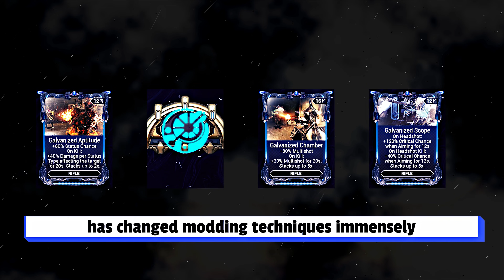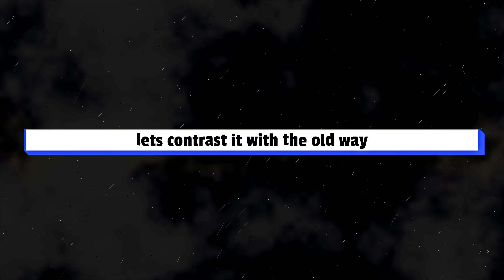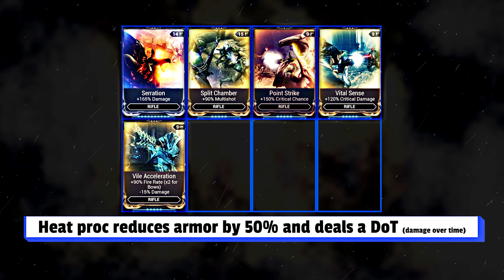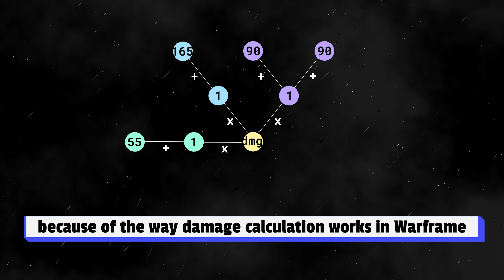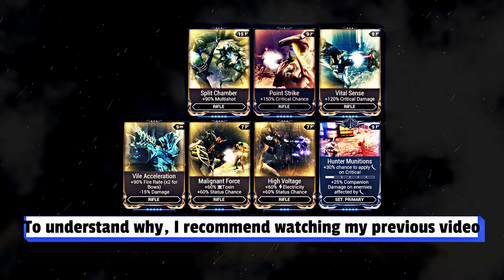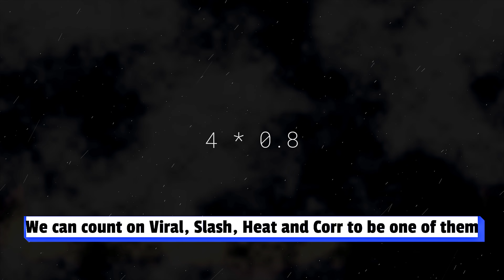Warframe - Galvanized Ignis Wraith 🔥 | 7 Forma Build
I mentioned how Ignis Wraith benefits from new Primary Arcanes and Galvanized mods in my last video, and well... lets just say it exceeds expectations.

Go check it out and if you feel like it, consider donating :D

Ailanthus
Bill Moulton
Bulletsearl
cittran
Cybranmaster
DaFly
DarkSalad42
David
dG x Kyo
Doctor
Erich
Hani
Hansel
HuntTheWind
Iderlan
Lemong
Luca
Matthew
Prepotenza
Robert
Sayntfuu
Sean
Shigeno
Soapyghost
Snow_Xanadu
Stucco
Thei
Tomas
Wukku
Zachary
Zdubbayax2
Zuk
Zephered

Valley of Spies - The Whole Other